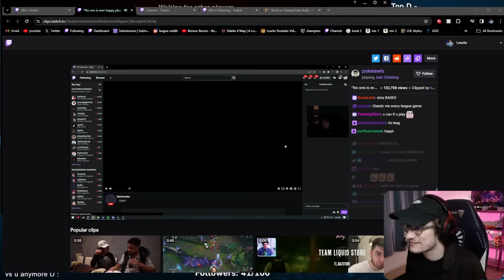⚠️ VERSUS IRELIA OTP? JUST PICK POPPY! ⚠️